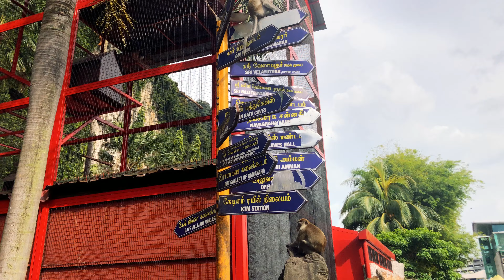BATU CAVES KUALA LUMPUR MALAYSIA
THE GEAR WE USE:

Osprey Backpack
Go pro
Waterproof case
Other iPhone 8 Waterproof case
External Hard drive
Camera Stand
New Drone

if you have scrolled down this far comment : monkey